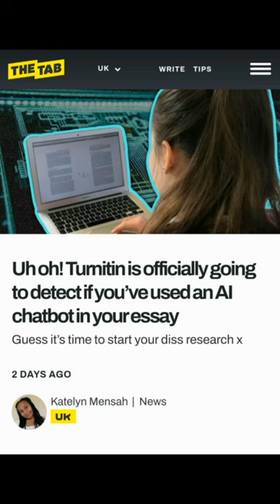Alert | Artificial intelligence Chatbot | Turnitin | Challenges for Universities | plagiarism test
Alert | Artificial intelligence Chatbot | Turnitin| Challenges for Universities

Turnitin is officially going to detect if you’ve used an AI chatbot in your essay
alert artificial intelligence chatbot turnitin free account
 alert for turntiin student
Alert for University Students
Plagiarism  checking software
artificial intelligence software users
Plagiarism software

how to remove plagiarism
plagiarism remover
remove plagiarism
plagiarism checker
how to remove plagiarism from a thesis
how to remove plagiarism from a document plagiarism
ho w to remove plagiarism from thesis
how to remove plagiarism from turnitin
how to avoid plagiarism
how to remove plagiarism from assignment
how to remove plagiarism manually
plagiarism checker free
plagiarism remove
free plagiarism checker
best plagiarism checker
fix plagiarism fast
how to remove plagiarism from article
how to remove plagiarism from document

Chat GPT Detector: How to Check and Remove Plagiarism

How to remove plagiarism 100 %.No detection by Turnitin

How to Avoid Plagiarism with AI (ChatGPT) - The Final Solution to Create Original Content

Best Plagiarism Checker Free Online | Best Plagiarism Checker Tool